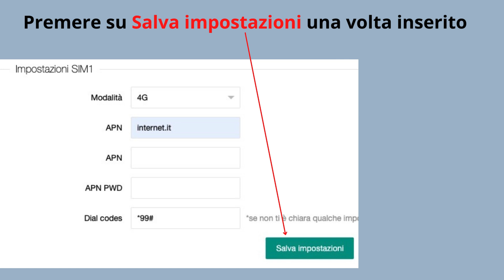Defcon X-Come inserire APN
Come inserire l'apn sulla centrale Defcon X